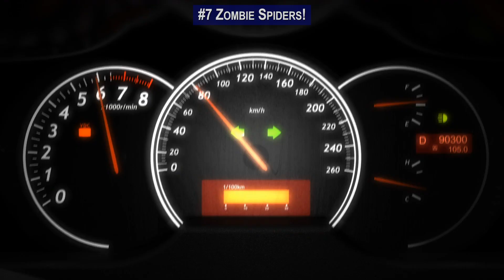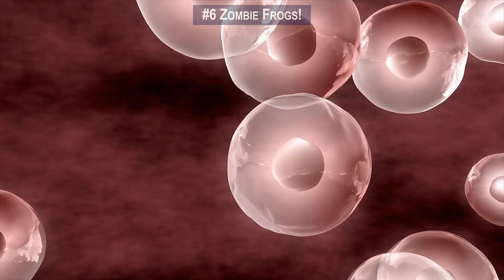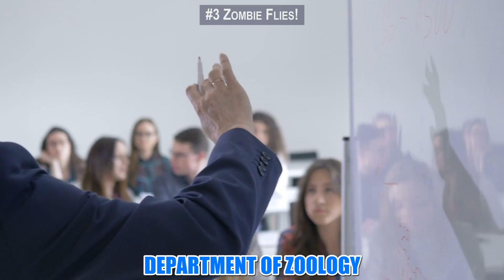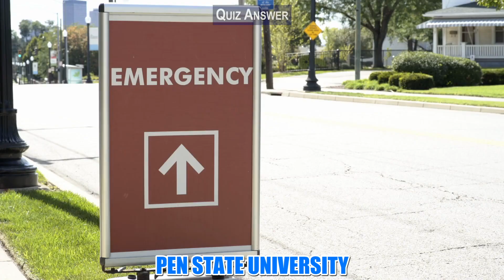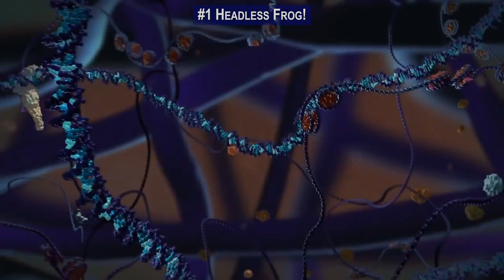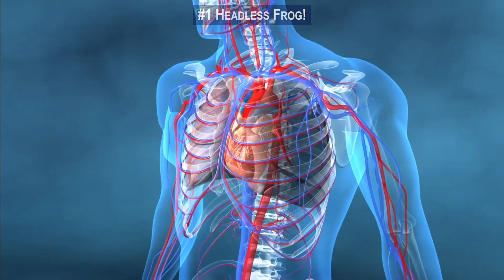8 Animals with Zombie Powers!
From snake heads that keep biting when they have no body, to an octopus that dances even after its heart has stopped.  Here are 8 animals with zombie powers!

#8 Zombie Snakes!
You can put off a snake’s head, but you still might not be safe.  Several different types of snakes, including rattlesnakes and as you can see in these images

 He immediately Ned Starked the thing with a shovel  Then when he went to throw out what was left of the snake, its severed head
#7 Zombie Spiders!
When it comes to who has the worst reproductive rituals in the animal kingdom, male spiders really got raft Ted.  The female not only controls how long the bumping in finding will last, but in many species, right in the middle of the deed, completely out of nowhere, the female will eat the male, and not in a good way! She goes full man eater and literally devours him because she’s hungry from all the smashing. For the male spider its easy come easy go.  But some of these male spiders have decided to take a stand against this injustice.  So what did they do to? The developed…Zombie

#6 Zombie Frogs!
Wood Frogs are animals that can accurately be described as “the living bed”.  These little Beth defers live across Canada and Alaska.  Please have maps behind me What makes that habitat difficult for them is that they are not able to travel large distances  escape the harsh winters in that part of the world.  So to deal with the extreme cold, wood frogs came up with a creative solution.  They freeze! When winter comes, they hunker down and start producing what’s best described as an anti-freeze in their mud.  This substance is made of glucose & glycogen and as the temperature drops the cells of the frog absorb it. The sugar in the antifreeze keeps ice crystals from forming on the cells, which would skill the frog reals
#5 Zombie Roaches!
Cockroaches are well known for there ability to sure live just about anything.  They can hold their breath for 40 minutes. The can go a whole month without food and some scientists claim that
#4 Zombie Octopus!
Octopuses are famous for their smarts!  They’re the proud owners

Oh snap! I just said the word of the day. Efficacious.  Efficacious
#3 Zombie Flies!
Chop off a female fruit flies head and she’ll barely even notice.

These zombie bugs can live for days without their noggin.  And not just live, they thrive! According to Hermon Spieth from the department of zoology at the university of California Davis, without their heads fruit flies can “engage in complex actions such as preening, flying, and walking”

It's answer time. According to National Geographic, deep in the ocean there is a creature that may be able to age backwards.  The Immortal Jellyfish scientific name is Turritopsis Dohrnii and it can transform from an adult, back into a baby, like Benjamin Button, and it appears that they can do it over and over again. Maria
#2 Zombie Chicken!
Next up is an animal that is able to live for up to 18 months without a head. Mike the headless chicken, also known as Miracle Mike

Lloyd’s tax removed the bulk of the head, but missed the jug you tar vein, leaving one ear and most of the brain stem intact.  The head was completely gone, as you can see in the picture. But how can a  $10,000. This was clearly before people had internet.
#1 Headless Frog!
Frogs can croak, swim and fight with or without a brain. LiveScience reported back in 2018, a herbatologist  named Jill Fleming discovered a head best toad in the forests of Connecticut where she was conducting research on spotted Newts.  According to Jill, the toad kept hoping into things.  It had a healthy looking body and legs but nothing north of the shoulders. Scientists are stumped on how this frog’s head was just a stump. The popular theory is that a genetic mutation occurred while the frog was in its hibernation state and it had recently come to before running into